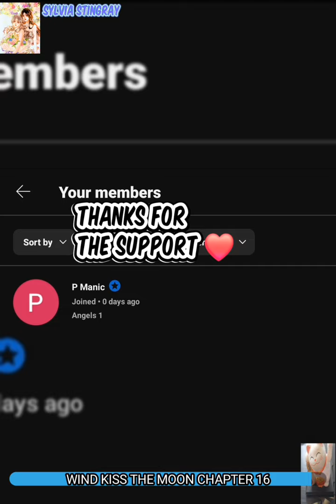Wind Kiss The Moon Chapter 16 | Shangyi x Wanting | Actress x Designer recap by Sylvia